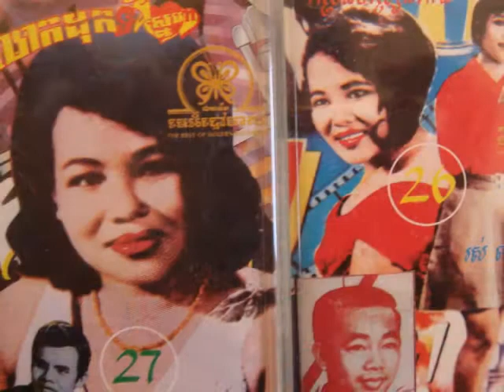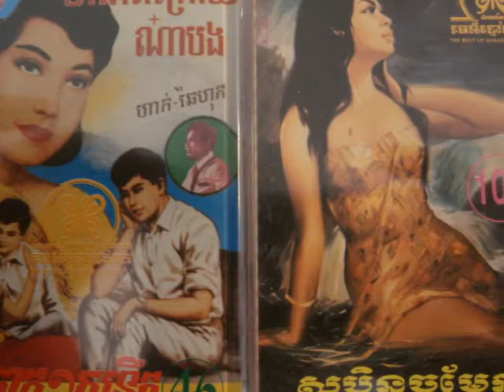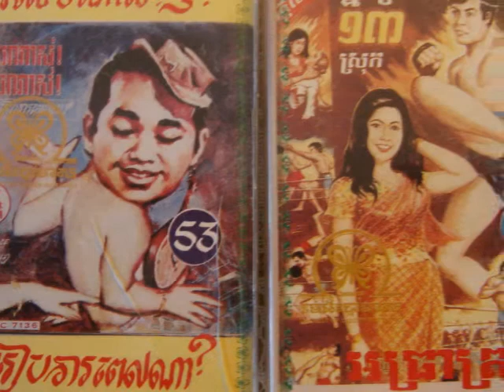Sinn Sisamouth And Pan Ron - Touk Chas Moy (movie sound track)